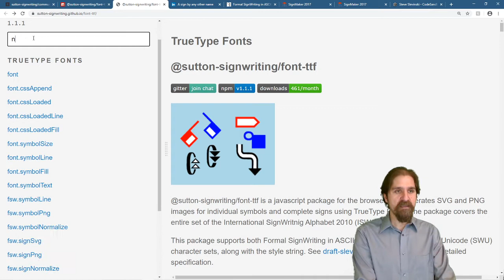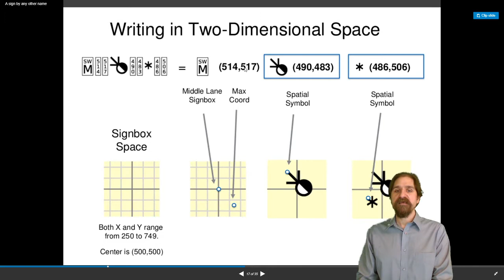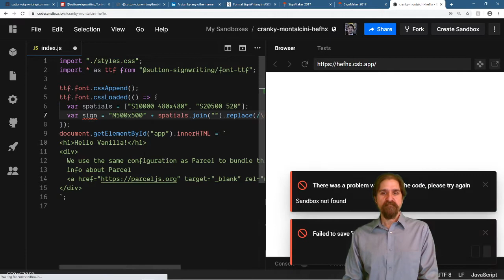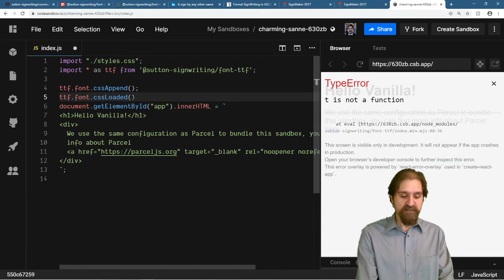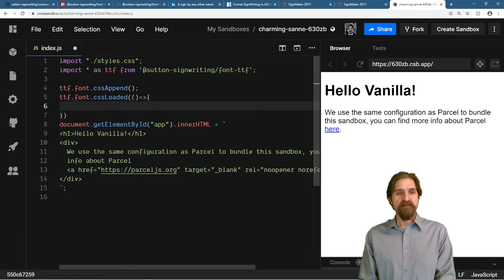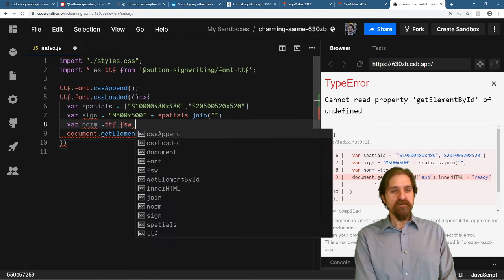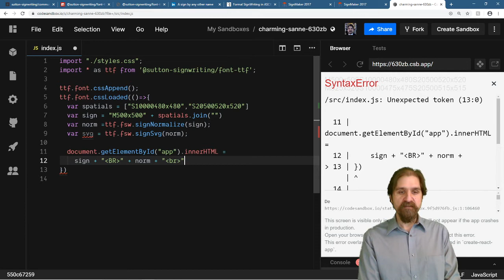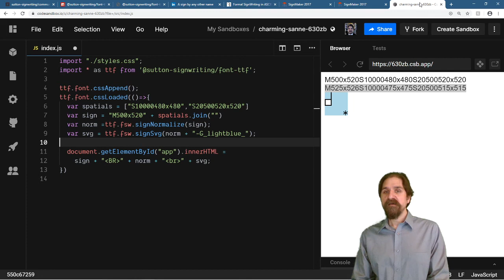The Sutton SignWriting TrueType Fonts part two: sign normalization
The SignWriting Stream is a live show where we show, teach, and demo all about Sutton SignWriting.

This episode discusses the Sutton SignWriting TrueType Font package.  We discuss sign normalization for the signbox center with symbol position and pre-processed max coordinate.  We demo centering with SignMaker.  Finally, we use codesandbox.io to add the TrueType Font package and demonstrate the sign normalization function.